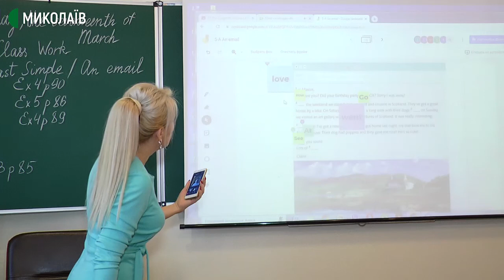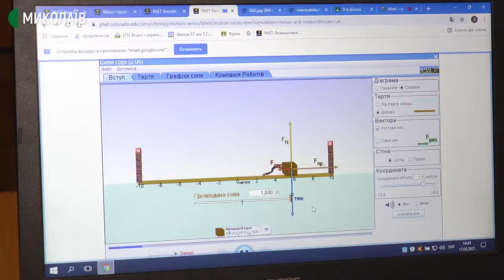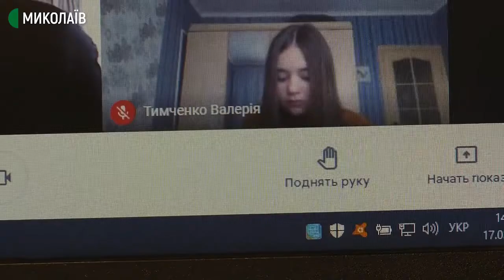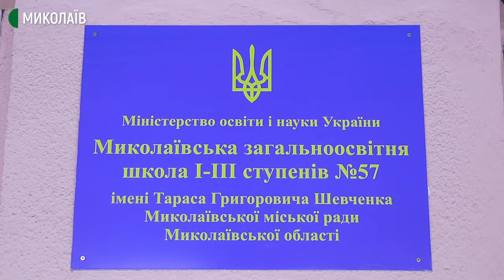Дистанційне навчання: річний досвід роботи миколаївських вчителів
З 17 по 19 березня в Миколаєві учні 5-11 класів закладів загальної середньої освіти навчатимуться дистанційно, 1-4 класи – у школах. З 22 березня по 3 квітня для учнів 1-11-х класів оголошено двотижневі канікули.

Таке рішення було прийнято у зв’язку з погіршенням епідемічної ситуації в Миколаївській області.

Авторка: Ніна Булах, оператори: Сергій Куропятник, Євген Сержук.